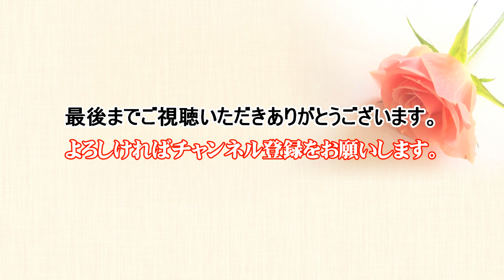ケントス博多 de ベンチャーズ／ダイヤモンドヘッド～スリープウォーク～パイプライン／ケントス OLDIES but GOODIES（オールディーズ）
収録曲：ベンチャーズサウンド／ダイヤモンドヘッド～スリープウォーク～パイプライン／すてきなオールディーズソング

リードギター：ケントス博多 モリカズ
【収録】2003年　山口県宇部市

撮影・編集｜音絵箱（おとえばこ）　asaca編集長の一人2カメの撮影・編集です。
Music Live　オリジナル番組を中心に YouTube 配信。
率直なご意見・ご感想をいただければ、次からの制作に役立てたいと思っていますのでよろしくお願いいたします。No,910